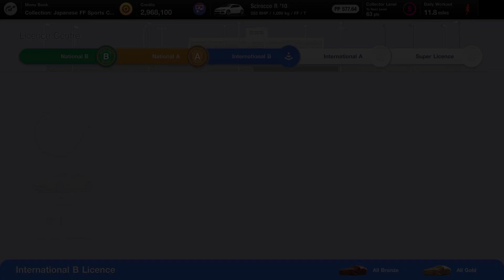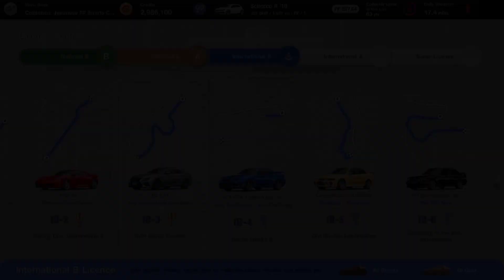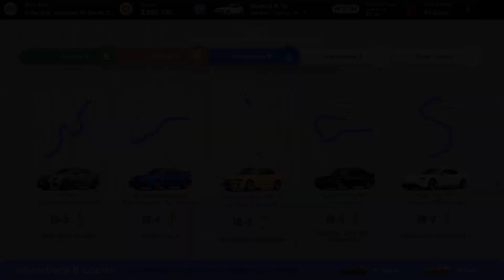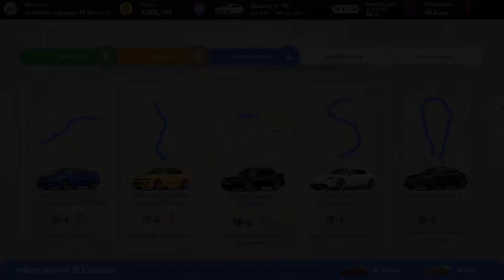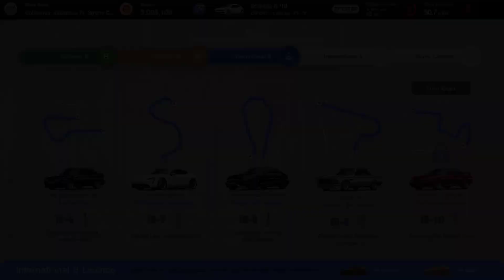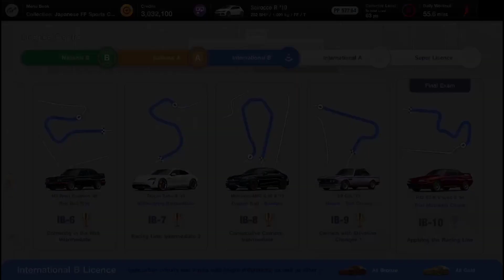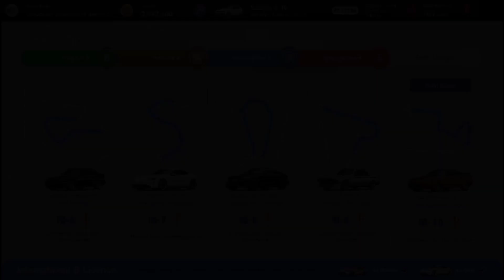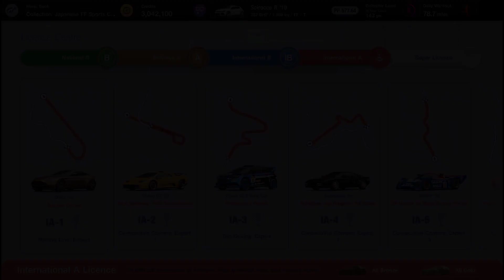HOW QUICKLY?? - INTERNATIONAL B License - Day 8 - Gran Turismo 7 - GT7 Gameplay & Play Through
Today, we are back to the licenses and my plan was to get gold on all of the International B license tests.  I did the National licenses in around half an hour, so I hope to complete these in about an hour because the difficulty should be increasing as we work through the licenses.

Can I achieve the license within my allocated time period?

00:00 - Introduction
01:15 - The IB-1 Test
03:31 - The IB-2 Test
04:52 - The IB-3 Test
07:37 - The IB-4 Test
24:11 - The IB-5 Test
29:32 - The IB-6 Test
33:33 - The IB-7 Test
35:44 - The IB-8 Test
38:09 - The IB-9 Test
43:25 - The IB-10 Test